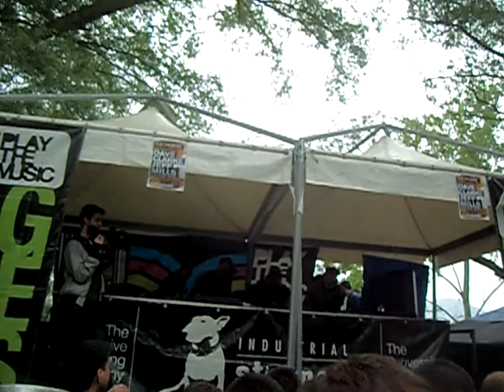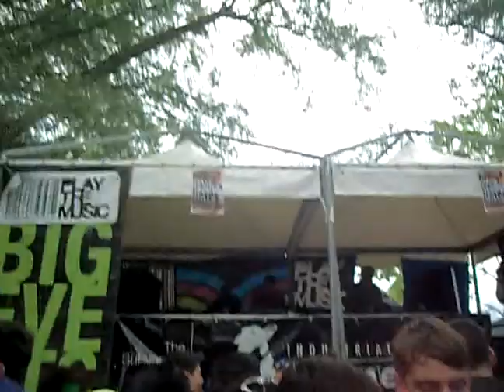25.04.11_I.T. Cari Lekebush_Big Opening Event_ @ Old River Park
Cari Lekebush !!!